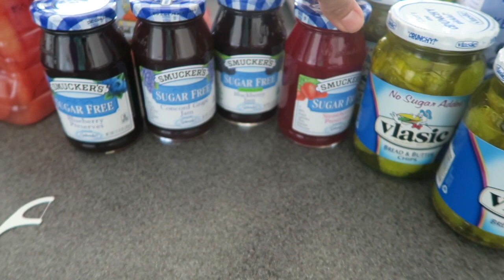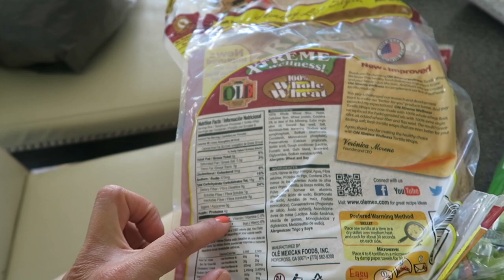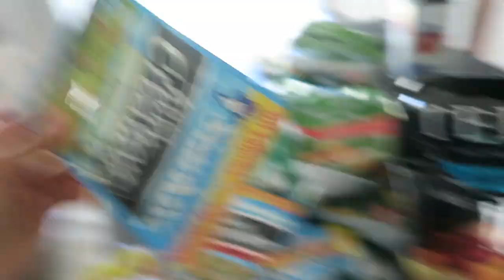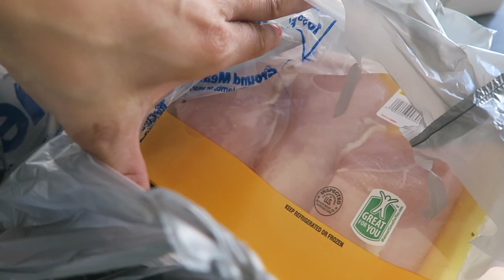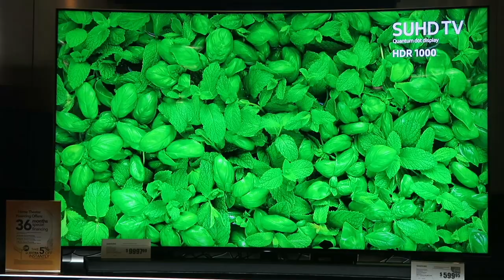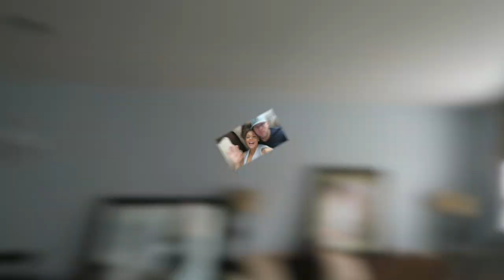Such a Pervert!!!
Hey guys!!
The last few days have been full of shopping for food for the week and appliances for our new home!! I did a little mini grocery haul for you guys and took you on our journey to find appliances..
Check it out!!! XOXO